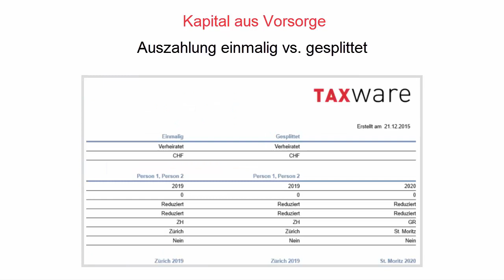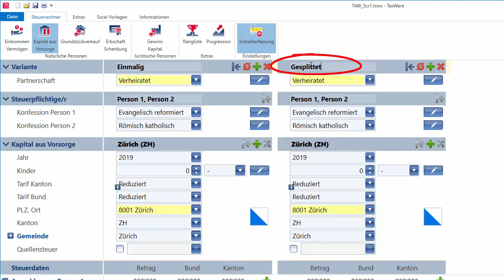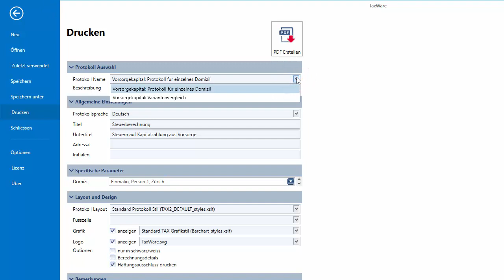TaxWare - Kapital aus Vorsorge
Berechnen Sie die Steuern auf einer Kapitalleistung aus der 2. oder 3. Säule. Zeigen Sie den Steuervorteil einer gesplitteten Auszahlung einfach und nachvollziehbar auf.